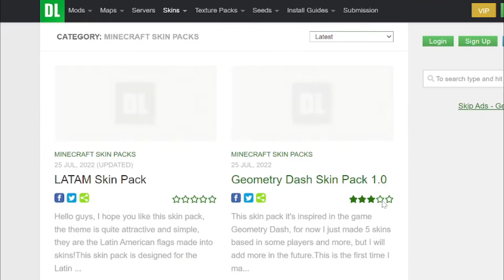How To Get Youtuber Skins In Minecraft Bedrock/PE Edition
Today's video, how to get minecraft youtuber skins in minecraft bedrock and pocket editon like MrBeast, Dream, Technoblade and other custom skins!

how to get youtuber skins in minecraft
how to get youtuber skins in minecraft bedrock edition
how to get youtuber skins in minecraft android
How to download minecraft youtubers skins
how to get all youtubers minecraft skins
how to get all youtuber's minecraft skins
youtuber skins minecraft pe
all youtuber skins minecraft
How to download youtuber skins in minecraft